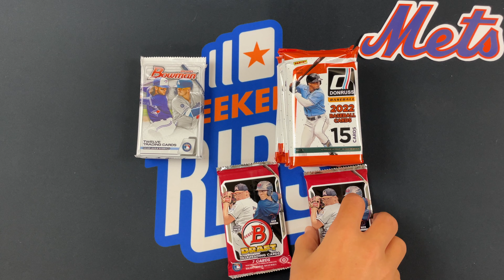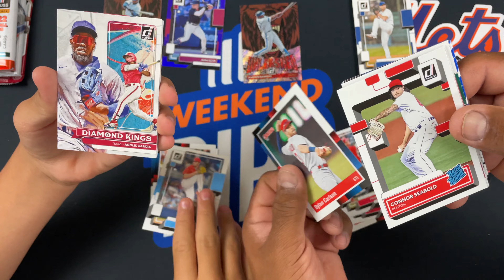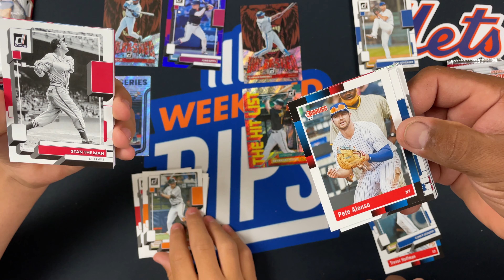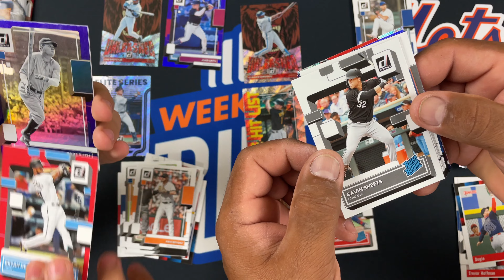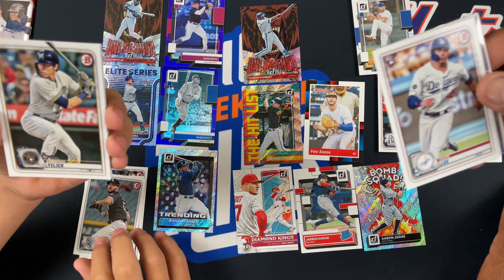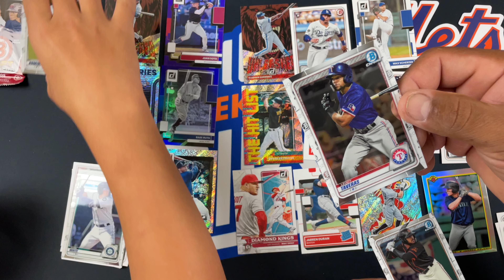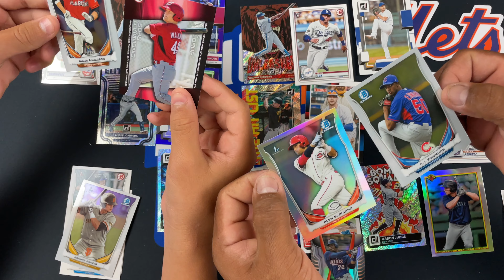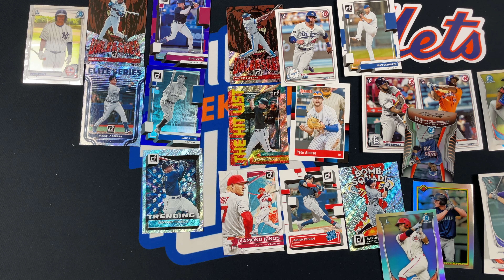2022 Donruss, 2020 Bowman, and 2014 Bowman Draft Baseball Card mixer ep. 181!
So much color in 2022 Donruss! We get a Jasson and Lucas touches my card again!